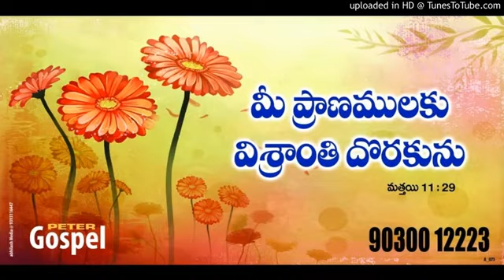ఆదికాండము అందలి ఆత్మీయ పాఠాలు part - 14 || Genesis part - 14 || by Pastor T Jafanya Sastry garu 2015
"ఆదికాండము అందలి ఆత్మీయ పాఠాలు!" అను ఈ శీర్షిక దైవజనులు పాస్టర్ జఫాన్యా శాస్త్రీ (BASIS, VIZAG ) గారిచే దేవుడు మనందరికీ అందించిన ఒక సుసంపద. దీనిని విని ఆచరణలో పెట్టి దైవదీవెనలు పొందగలరు.

గమనిక : మేము కేవలము ఈ శీర్షిక యొక్క మొదటి 18 భాగములు మాత్రమే అందించుచున్నాము. తరువాయి భాగములు అన్ని కూడా " Ps. T. Jafanya sastry's Messages, Vizag " అను YouTube ఛానల్ నందు వీక్షించగలరు.